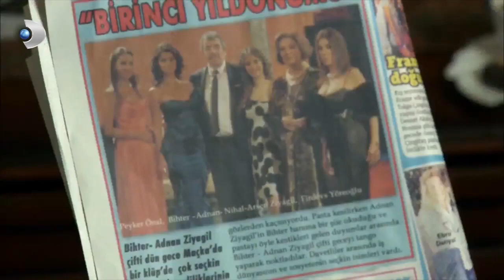نهاية العالم - العشق الممنوع الحلقة مقطع خاص